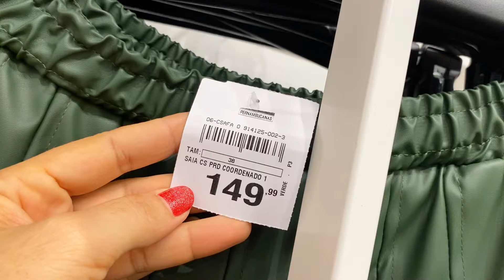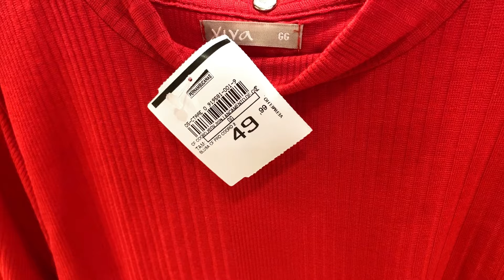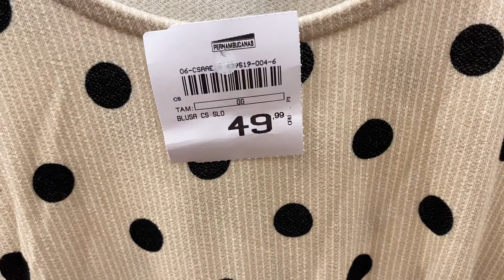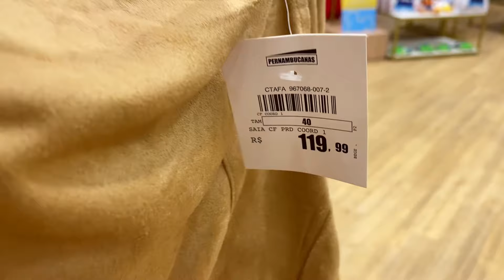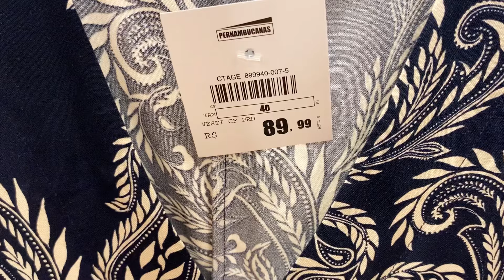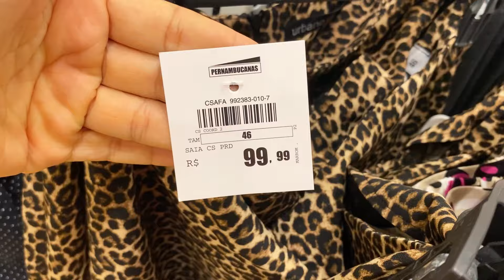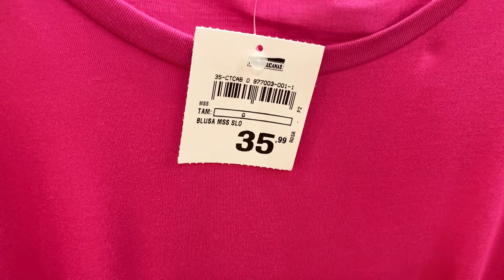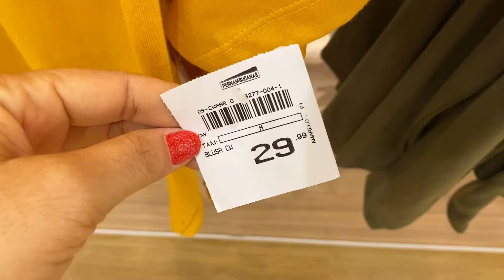TOUR NA PERNAMBUCANAS | PELAS NOVIDADES DA SEMANA!